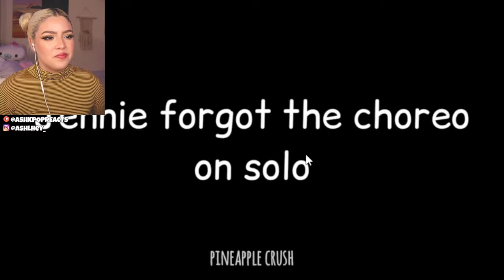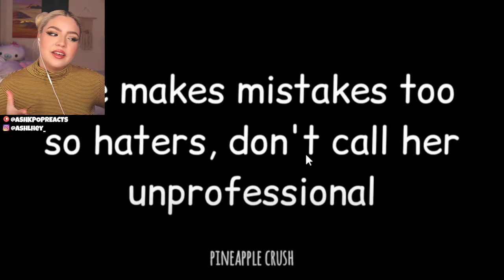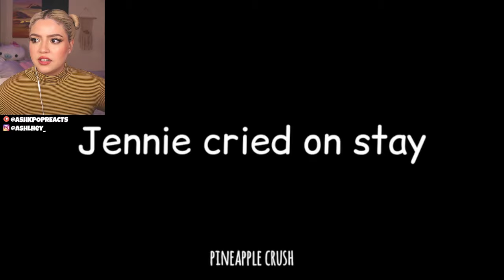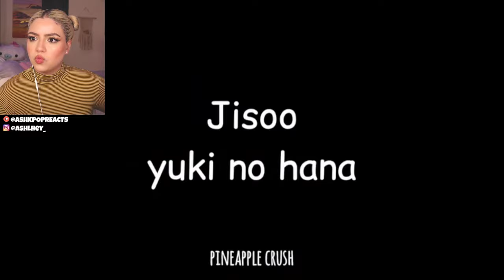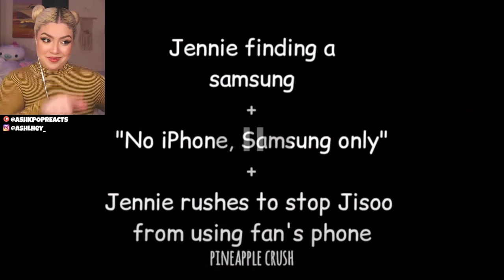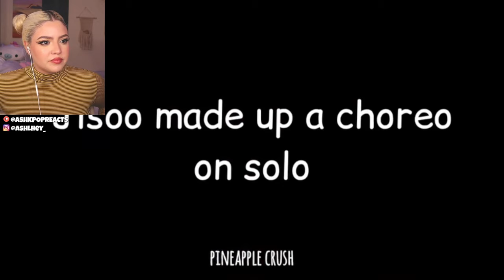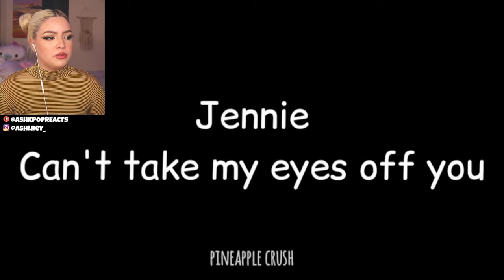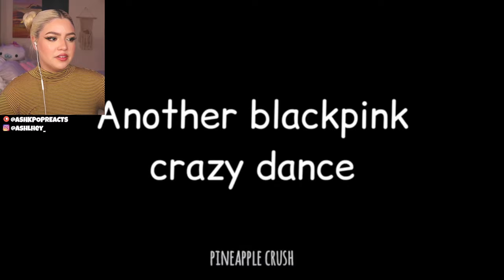[REACTION] blackpink iconic concert moments #2